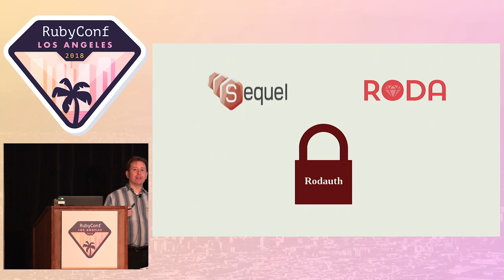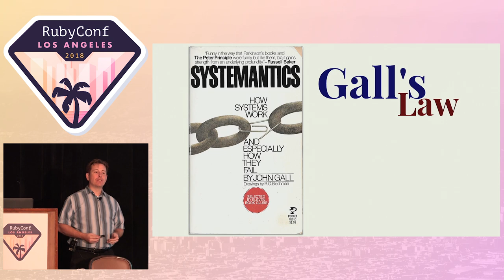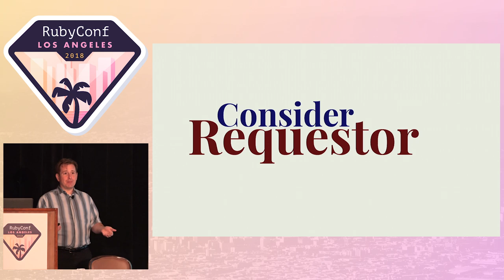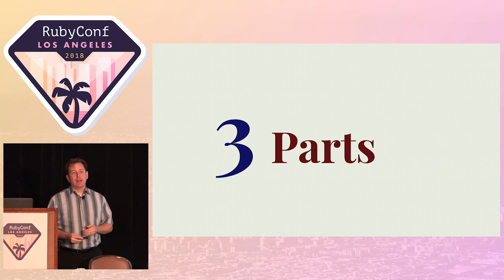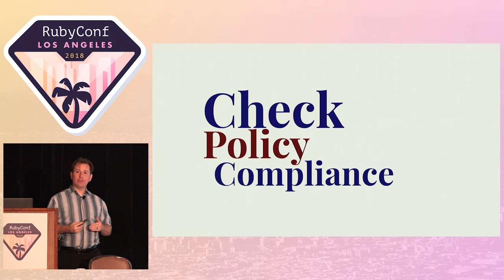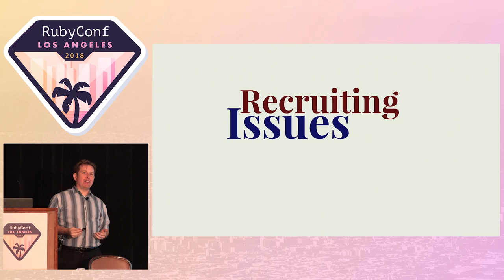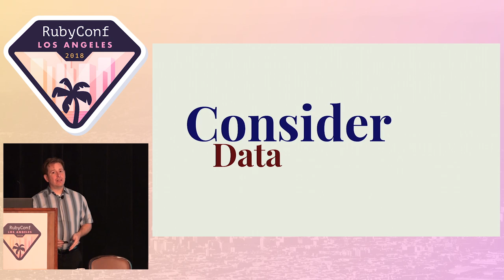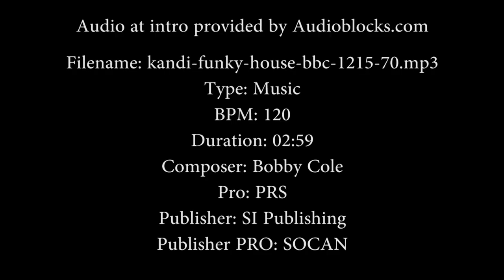RubyConf 2018 - Running a Government Department on Ruby for over 13 Years by Jeremy Evans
In this presentation, I will be sharing my experiences running the programming unit for a government department for the over 15 years, using Ruby almost exclusively for the last 13. I will discuss our approach of having developers working directly with stakeholders to determine requirements, how we prioritize requests for new features, how we use Ruby for all types of applications, and our unique web application stack and how it uses defense-in-depth approaches to prevent and contain attacks.